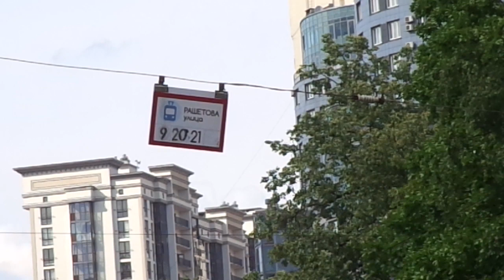Трамвай "3501 по 21" Петербурга 11-***: ЛМ-68М3 3501 по №21 (08.07.21)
Трамвай ЛМ-68М3, бортовой 3501, следующий по маршруту №21.
Видео снято на участке: проспект Энгельса (около ост. "Рашетова ул.")
Дата съемки: 8 июля, 2021 в 16:48.